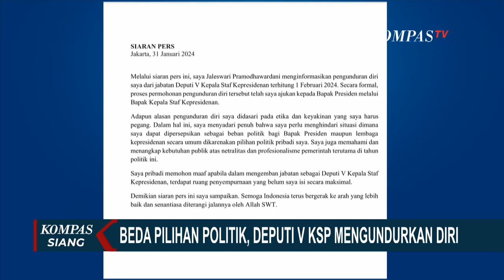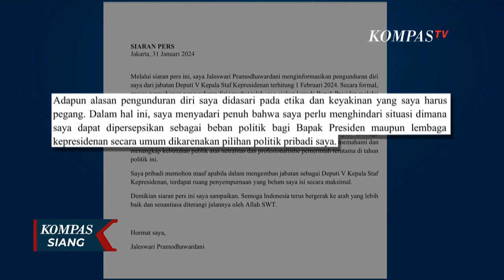Pamit sebagai Menko Polhukam, Mahfud MD Secara Psikologis